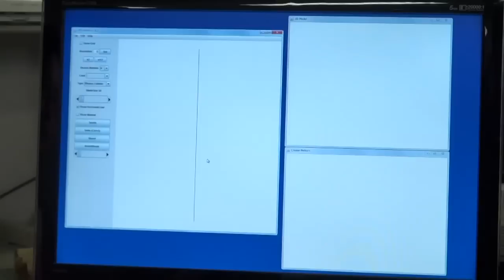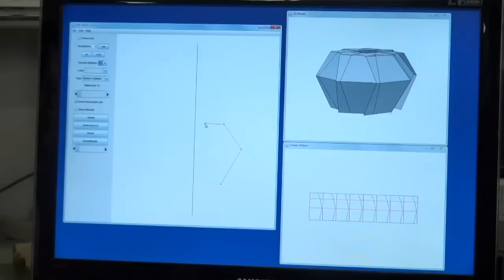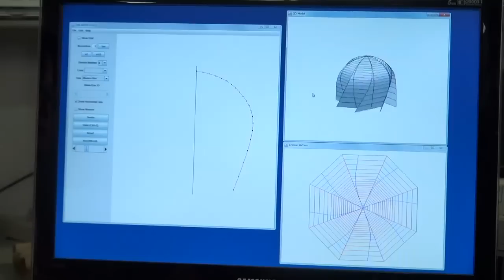三谷純先生「幾何学で広がる、折り紙の可能性」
コンピュータグラフィックスによるバーチャルな造形物を紙工作や折り紙で具現化するための技術を研究。独自開発のソフトウェアを駆使して、複雑な立体を折紙のルール（1枚の紙で完成する／紙を切らない／貼り合わせない）に沿った展開図として生成する。想像をコンピュータ上で「カタチ」にする理論と、それを現実の「モノ」として作り上げる技術について語る。

三谷純　Jun MITANI
筑波大学 システム情報系 准教授。2004年に東京大学大学院工学系研究科博士課程を修了、博士（工学）。同年に（独）理化学研究所基礎科学特別研究員。2005年に筑波大学大学院システム情報工学研究科講師に着任し、2009年同准教授、現在に至る。コンピュータグラフィックス分野での形状モデリングに関する研究に従事。 2012年にマイクロソフトリサーチ日本情報学研究賞を受賞。研究の一環として折り紙の設計などを行っている。主な著書に「ふしぎな 球体・立体 折り紙（二見書房）」がある。